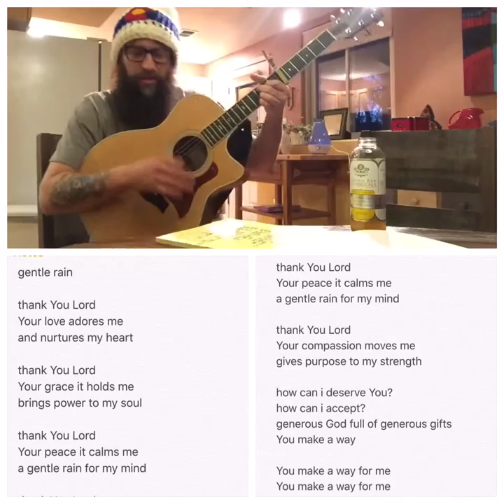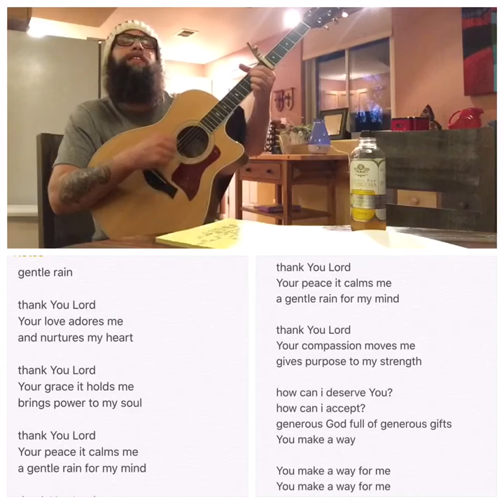A Jesus song about gratitude called "Gentle Rain" by Truett Shilling and Sven Severin.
gentle rain

Your love adores me
and nurtures my heart

Your grace it holds me
brings power to my soul

Your peace it calms me
a gentle rain for my mind

Your compassion moves me
gives purpose to my strength

how can i deserve You?
how can i accept?
generous God full of generous gifts
You make a way

You make a way for me

capo 6
verse:
G, D, Em
C, G, Em, D
chorus and bridge: